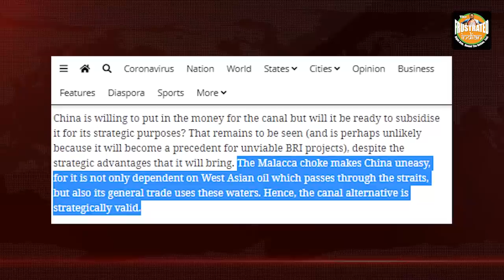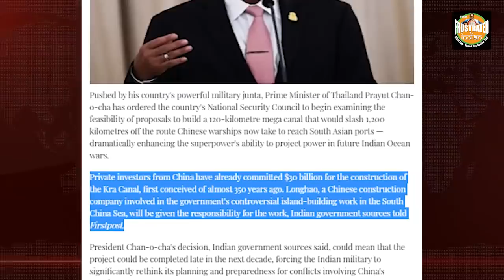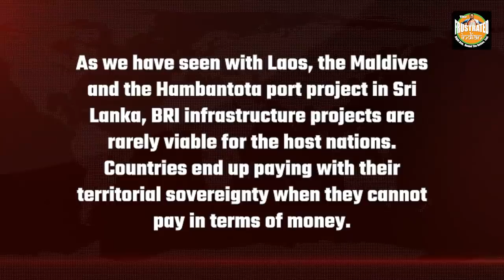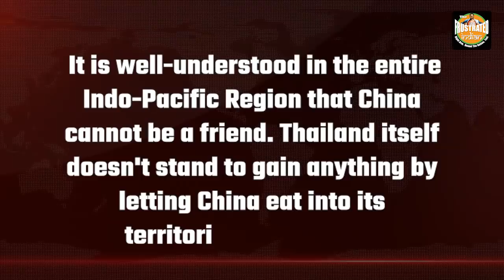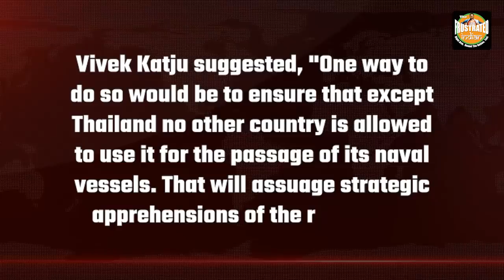China is creating another naval route to escape a blockade by India and only Thailand can stop it